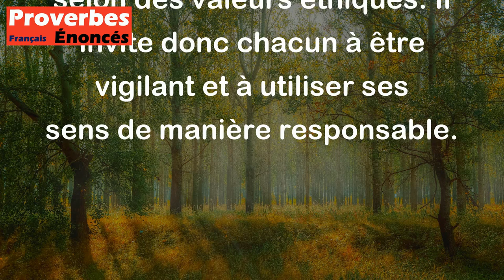Les cinq sens sont cinq portes pour les péchés. - Proverbe Suédois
Ce proverbe suédois souligne que les cinq sens humains (la vue, l'ouïe, le goût, l'odorat et le toucher) peuvent être des moyens pour commettre des actes qui sont considérés comme des péchés ou des transgressions morales. En d'autres termes, ces sens peuvent être utilisés pour satisfaisant des désirs égoïstes au lieu de vivre selon des valeurs éthiques. Il invite donc chacun à être vigilant et à utiliser ses sens de manière responsable.